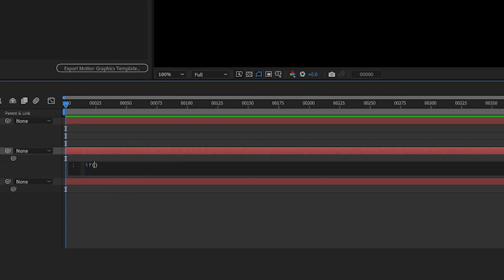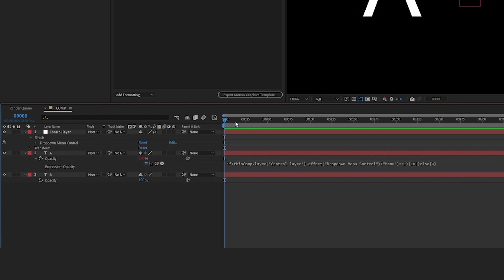How to use Dropdown Menu Control in After Effects // After Effects Tutorial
In this short video, I'll show you how to use the Dropdown menu control in After effects!